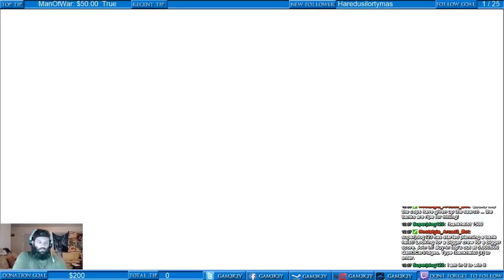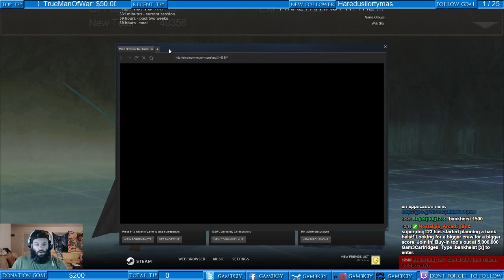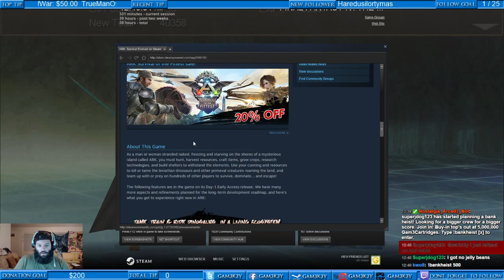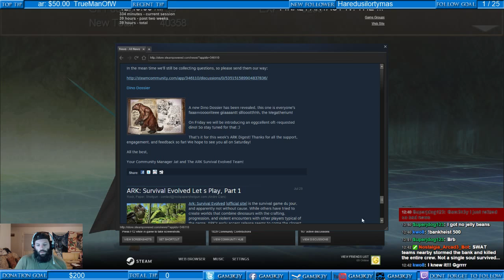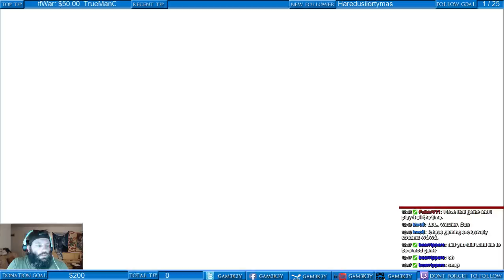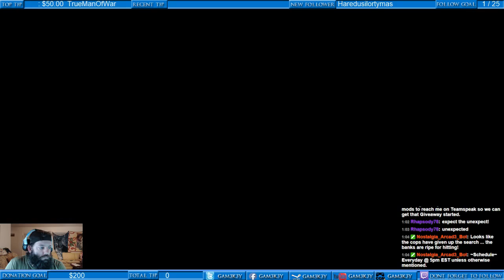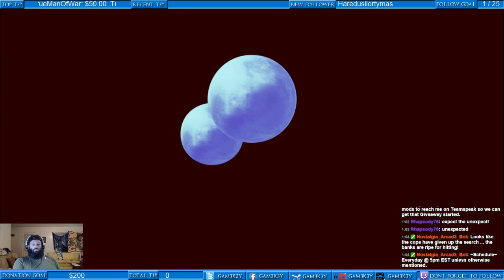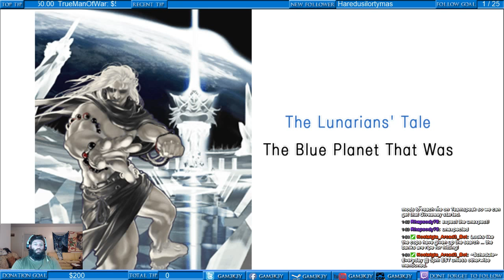[Giveaways at end] Cecil & CREW saving the world AGAIN! Finishing this week! ~2000 Followers - 4 / 4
Finished Kain's story and the Lunarian story. Next is the end game story and man it keep getting crazier and crazier.  Why were there so many copies of that girl on the moon? How does she have all these powers? Let's find out in the last episode The Planet Eater.